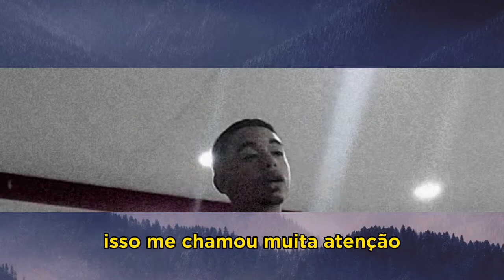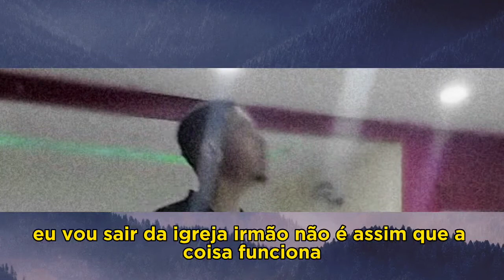ENCONTRO UJADEN • Paulo Henrique